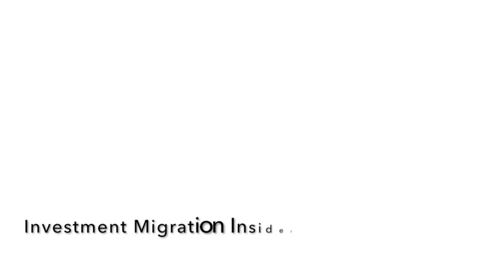Christian Kälin speaks to Investment Migration Insider (Full Interview)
Christian Kälin speaks to Investment Migration Insider about his appearance on 60 Minutes, the future of the CBI-industry, how the perception of citizenship is changing.